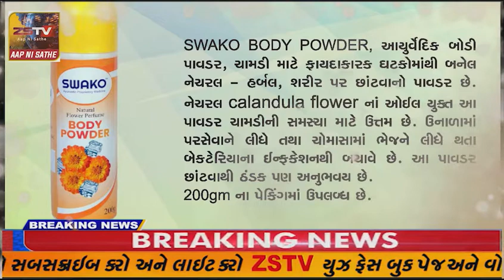આજે શુભદીપાવલી પર્વે રાજપીપલામા ઈકોફ્રેન્ડલી રંગોળીનો માહોલજામ્યો છે .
આજે શુભદીપાવલી પર્વે રાજપીપલામા ઈકોફ્રેન્ડલી રંગોળીનો માહોલ
જામ્યો છે .